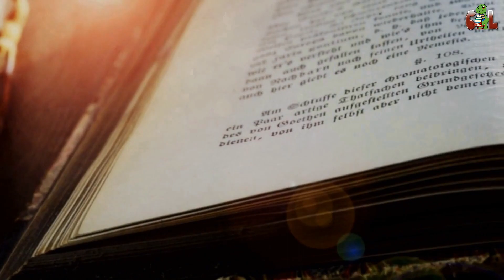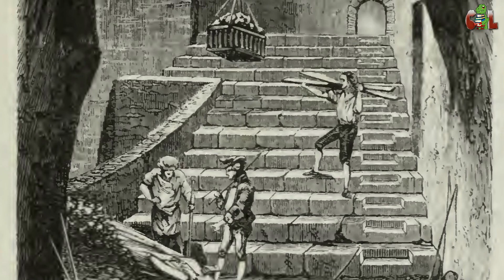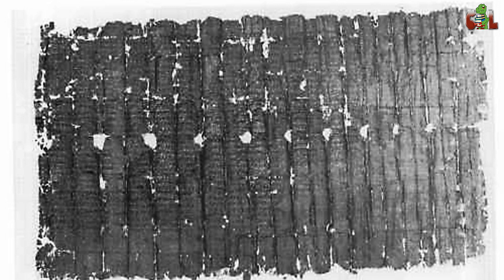Los Papiros Carbonizados de Herculano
En este programa nos vamos hasta Nápoles en el sur de Italia. Os traemos imágenes del volcán Vesubio y de la ciudad romana de Herculano. Os contamos todo lo que ocurrió y el estado actual del mayor descubrimiento de textos antiguos de todos los tiempos. La biblioteca carbonizada por el calor del volcán que se encontró en una villa romana en la ladera del Vesubio. Os contamos todo esto y muchas otras cosas.